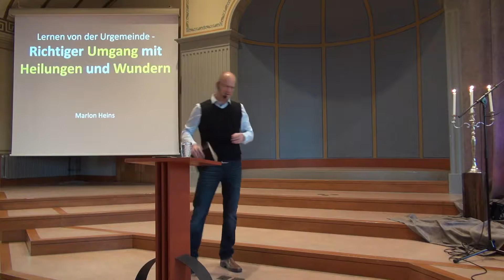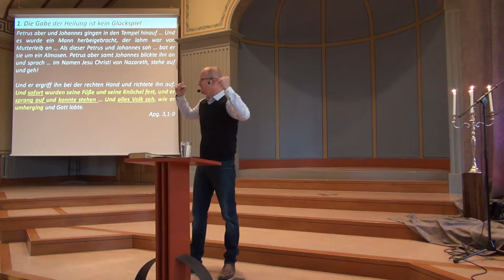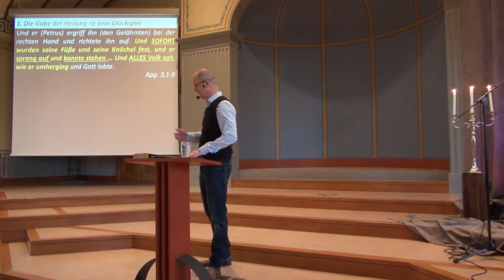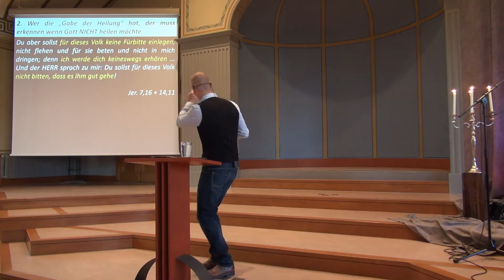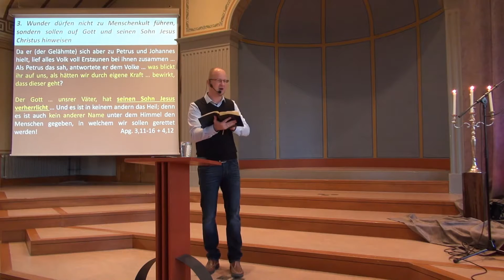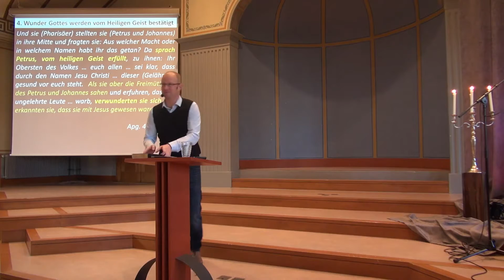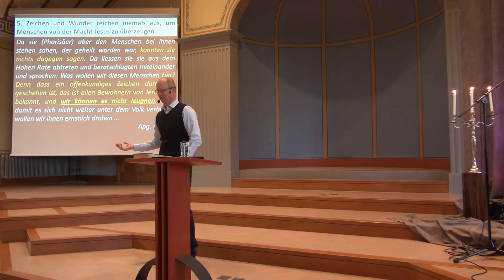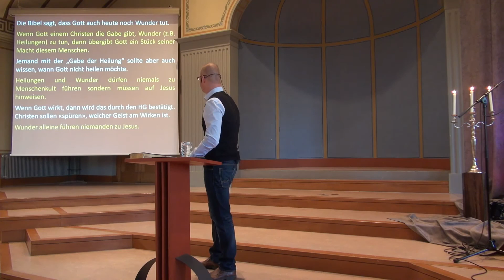Heilungen und Wunder ☆ Christliche Predigt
) Sie sehen eine Christliche Predigt, die sich mit folgendem Thema beschäftigt: Richtiger Umgang mit Heilungen und Wundern - Lernen von der Urgemeinde. In der Bibel finden sich viele Berichte von Heilungen und Wundern. Heute sind Erfahrungen, die einige Christen mit derartigen Wunderzeichen machen eher ernüchternd. Wie also mit Wunderberichten und Heilungsangeboten richtig umgehen?

Dieses Video wurde von einem anderen YouTube-Nutzer erstellt und durch die Lizenz CC-BY für die Wiederverwendung zugelassen. Der Kanal des Nutzers ist: Marlon Heins